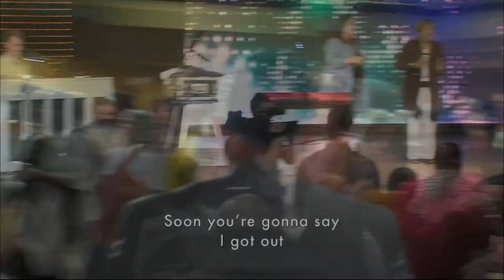I Got Out - Bryan Popin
Bryan Popin leads Cornerstone Church in "I Got Out" on Sunday, July 8, 2018.